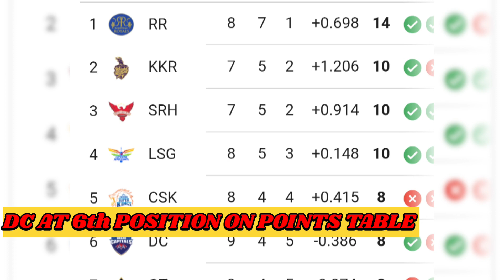RISHABH PANT VS MOHIT SHARMA 🔥 | YE HUA COMEBACK 🔥 | LAST BALL THRILLER 😱 DC VS GT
DC VS GT HIGHLIGHTS
DELHI CAPITALS VS GUJARAT TITANS HIGHLIGHTS
TRISTUN STUBBS FIELDING SIX BACHAYA
RISHABH PANT INNINGS HIGHLIGHTS
RISHABH PANT LAST OVER CS GUJARAT SHORTS
LAST BALL FINISH DC VS GT
AXAR PATEL AND RISHABH PANT PARTNERSHIP
DC VS GT FUNNY REVIEW
RISHABH PANT
RISHABH PANT SIXES